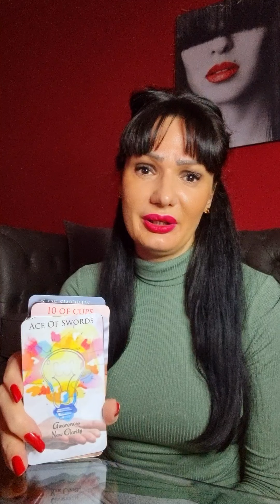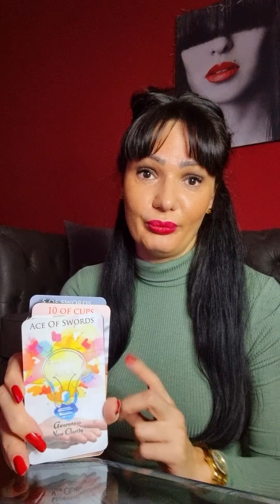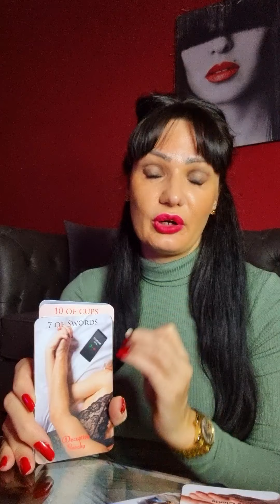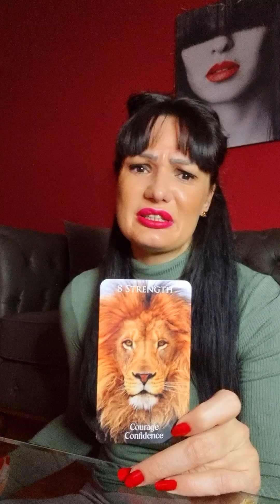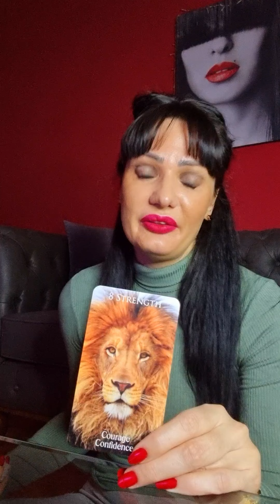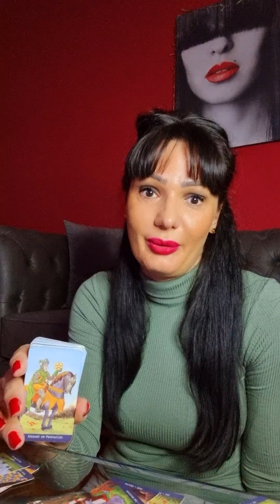ARIES They think u are too good for them!!!💥🔥🙉 love tarot reading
Hello my Aries! This is a tarot reading for you for November 2022. Please take what resonates with you and leave what doesn't. Have a  beautiful week!!! ❤💋

Stasha